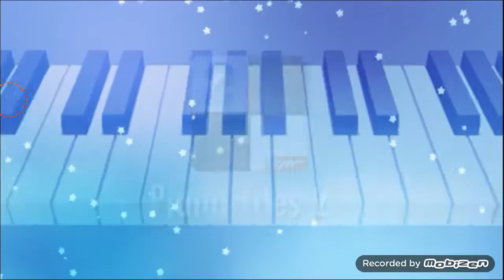Daily Level #1 | Geometry Dash World | Magical - by Skitten | CarlYT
Pensaba en hacer una serie sobre DAILYS en GDW.Pero si este video llega a 20-30 likes ago serie ;)
Si quereis serie,se.necesita apoyo.Gracias :D